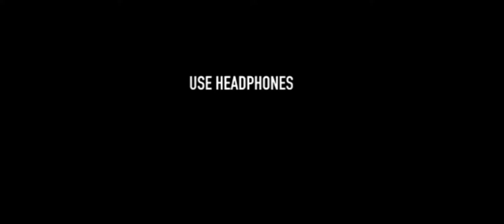Minnal Murali Official trailer/basil Joseph/Tovino Thomas/sophia paul